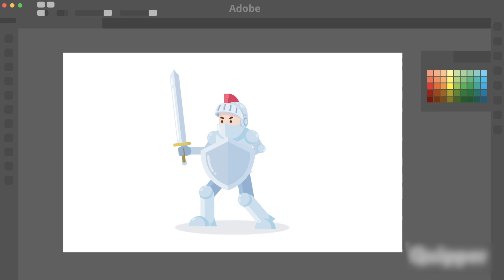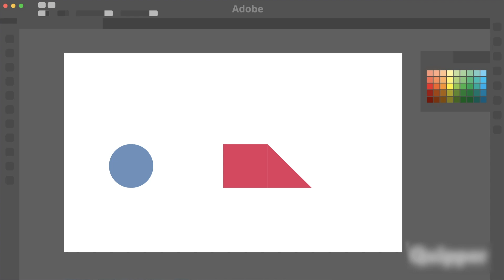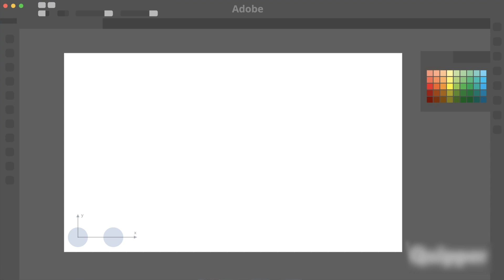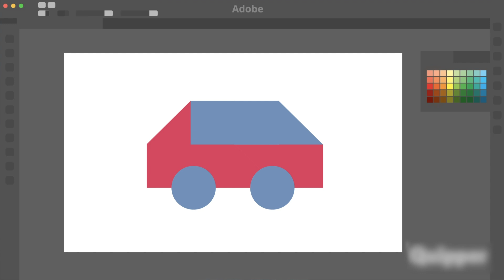Gambar Mobil Ferrari dengan Komputer Grafis - Belajar Matematika dengan Animasi (Quipper Video)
Kuasai materi Matematika dengan mudah lewat VideoAnimasiQuipper!

Ada 8 ribu video dan 70 ribu latihan soal yang dijamin bakal bikin kamu jatuh cinta sama mapel dan tutornya. Nggak percaya? Daftar aja dan cobain Quipper Video secara gratis! Daftar di